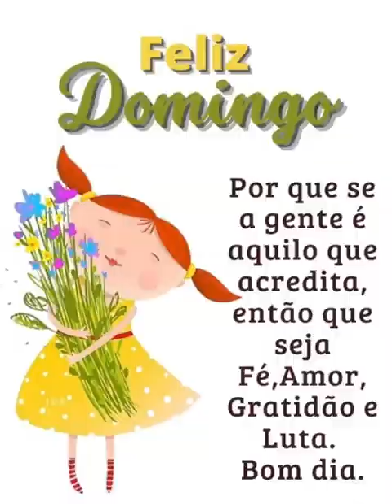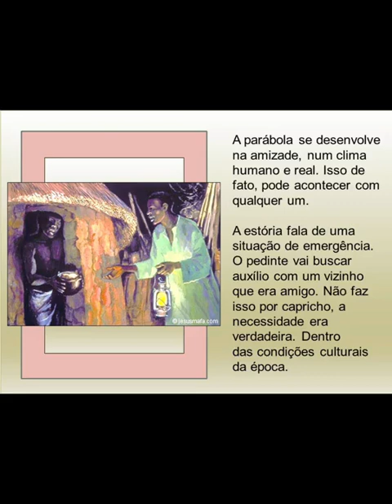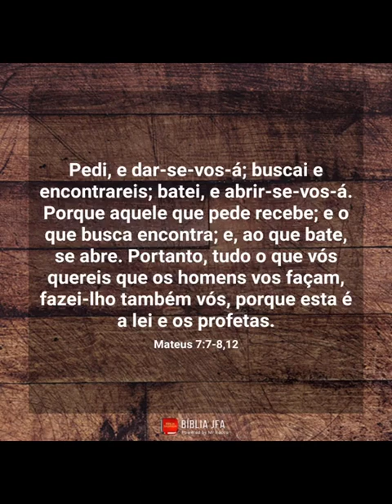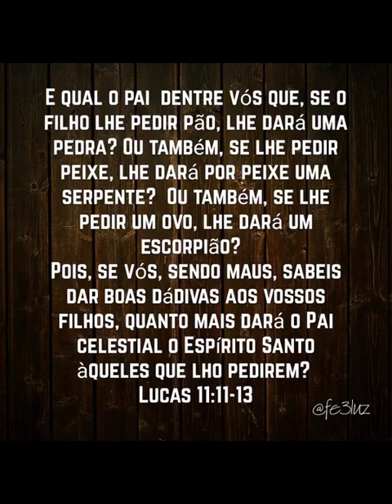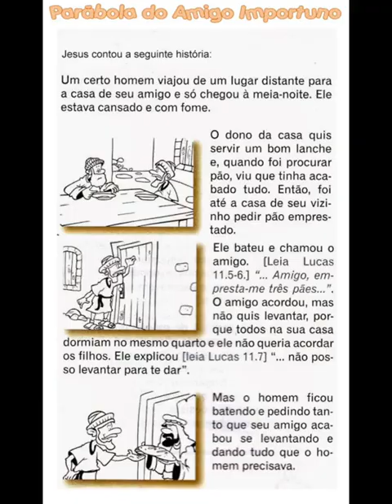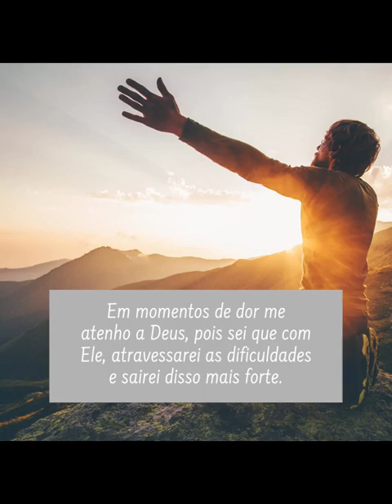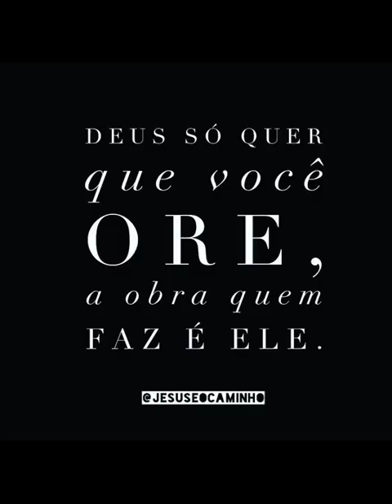refletindo nas parábolasdejesus parabola do amigo importuno pr Sidney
Bom dia aprendendo juntos a palavra do senhor parabola que nos encoraja a orar e persistir nas orações que Senhor Jesus possa falar ao seu coração ❤️